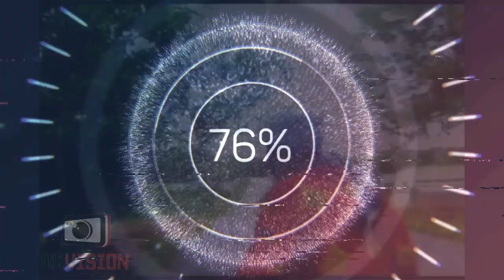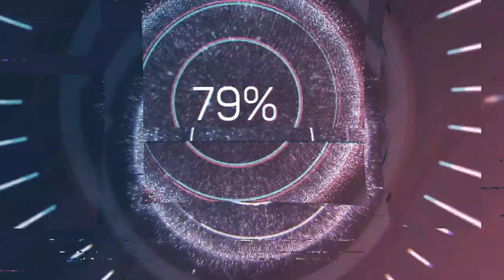🇬🇳 Sketch Kabakoudou, Koffoé et Kountoko 2019 📺 DS VISION PROD